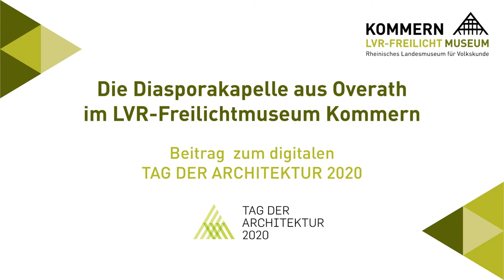Die Diasporakapelle von Otto Bartning im LVR-Freilichtmuseum Kommern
Der Tag der Architektur steht diesmal unter dem Motto "Ressource Architektur"! In diesem Jahr findet er digital statt und wir haben uns natürlich auch etwas für euch einfallen lassen.

Im letzten Jahr haben wir unsere Diasporakapelle von Otto Bartning eingeweiht, die wir vom Originalstandort in Overath transloziert und im Freilichtmuseum wieder aufgebaut haben. Ein besonderer Bau - jedoch kein Unikat. Insgesamt 33 dieser Kirchen entstanden nach dem Zweiten Weltkrieg im Rahmen eines groß angelegten Notkirchenprogramms und boten neugründeten evangelischen Gemeinden eine neue Heimat.

Was es noch so alles mit der Kirche auf sich hat, erfahrt ihr hier von unseren wissenschaftlichen Referenten für Hausforschung und Architektur Dr. Carsten Vorwig und Volker Kirsch.